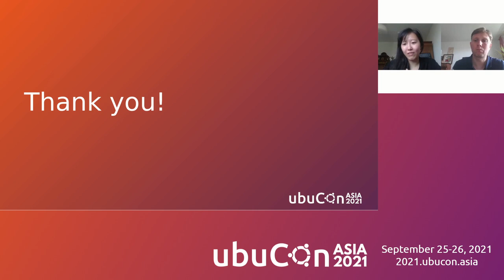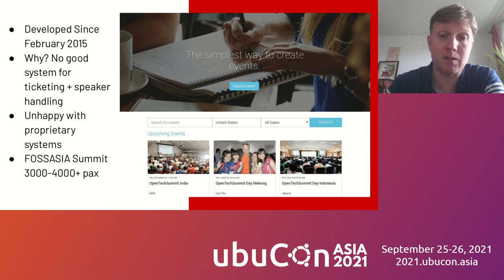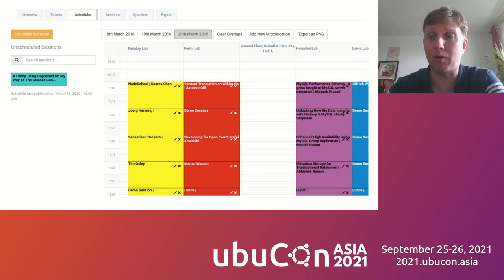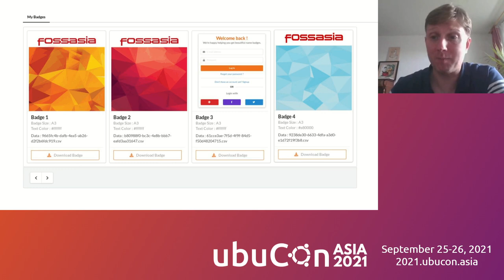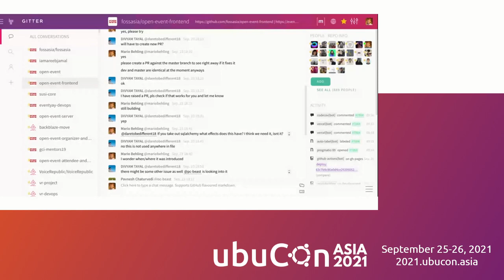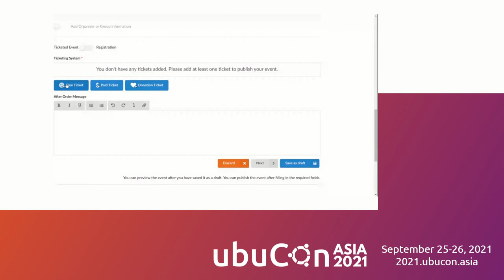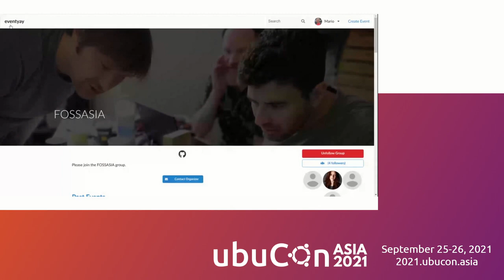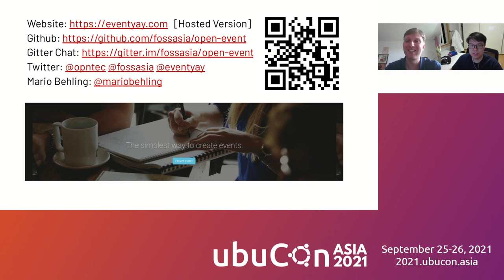Organize Virtual Event with Open Source Tools | UbuCon Asia 2021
Speaker: Mario Behling

This talk aims to enable community organizers to organize event with open source tools focusing on Eventyay and open source video solutions.